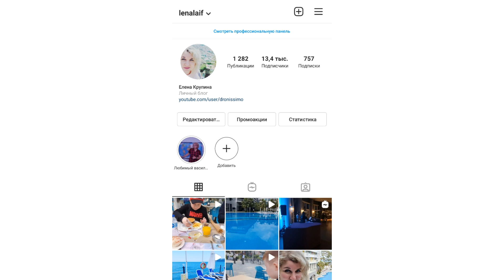Довел до слез Ужин ультра все включено в Barut Kemer Collection 5* мы в шоке Турция апрель 2021!